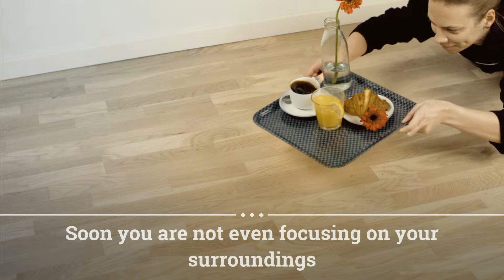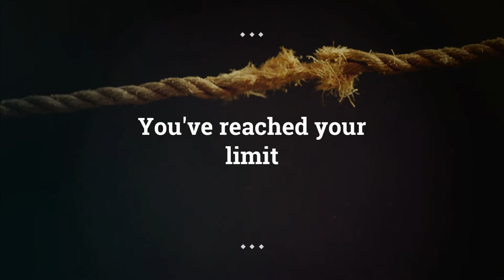Depression is contagious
Depression is the world’s most common mood disorder, and it is spreading like a viral contagion. You can’t catch depression in the same way you catch a cold, but the latest research provides overwhelming support that moods spread through social conditions, defining depression as more a social problem than a medical illness. Our social lives directly shape our brain chemistry and powerfully affect the way we think and feel—and our brains can change for the better with healthy social circumstances as much as they can change with medication. Drugs may address some of depression’s symptoms, but Dr. Yapko convincingly argues that we need to treat depression at its root, by building social skills and improving relationships, in order to halt the spread of this debilitating disorder. Filled with practical exercises and illustrative examples, his groundbreaking plan guides readers to identify key social patterns that reinforce depression so they can learn the skills to overcome depression and even prevent new episodes from occurring.

Provocative and controversial as well as prescriptive and hopeful, Depression Is Contagious investigates the social phenomenon of depression’s epidemic-like spread while offering a more realistic road to recovery.